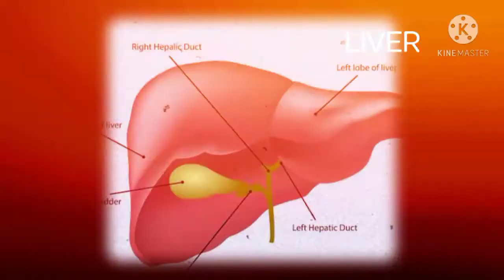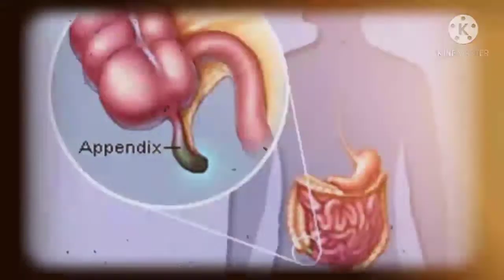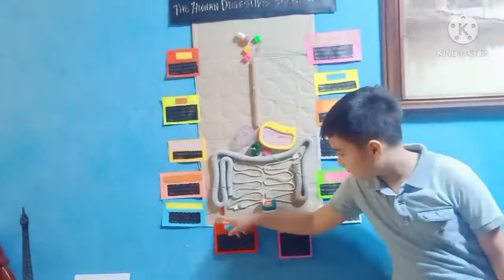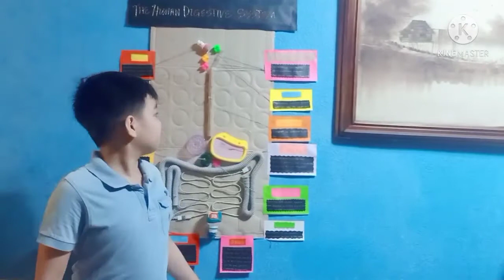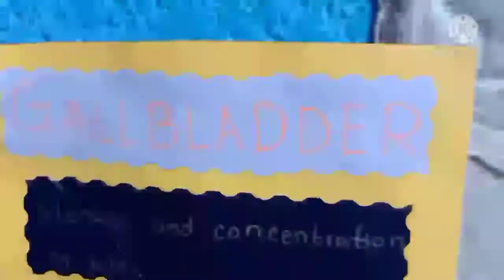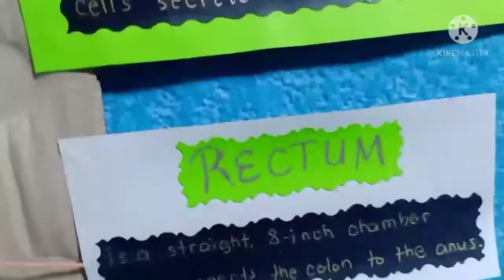The Human Digestive System | Integrative Performance Task 1 | Recycable materials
The human digestive system

A series of connecting organs

Digestive system

Science

Integrative performance task